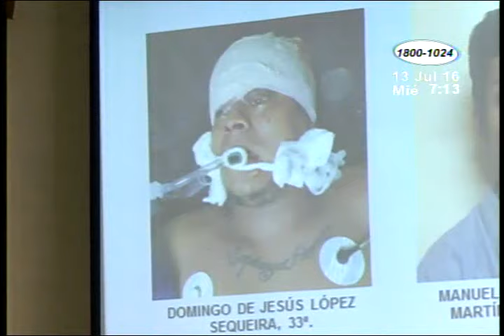Acusan detenciones injustificadas en crimen de hombre en el Mercado Oriental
Molestia existe entre familiares de delincuentes implicados en este homicidio. Mira el reclamo que realizan contra la Policía